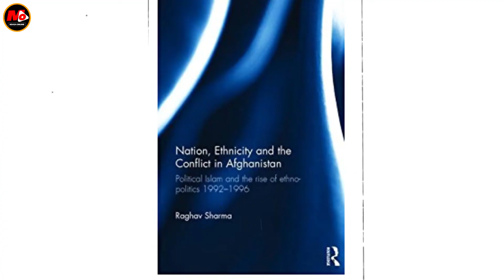Utajiri Huu TALIBAN Wanaupata Wapi? Kwanini Walimsaidia OSAMA? Majibu Haya Hapa......